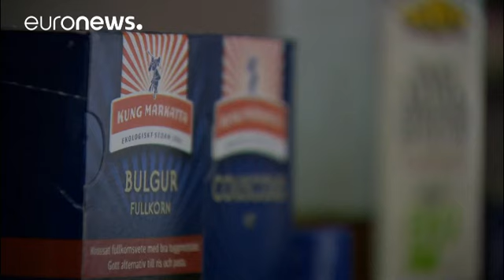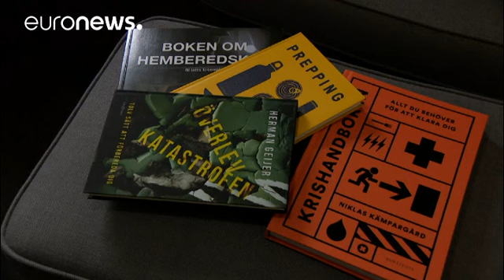Háború lehetőségére készülnek a svédek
A helyi katasztrófavédelem információs brossúrákat oszt a svédeknek. …